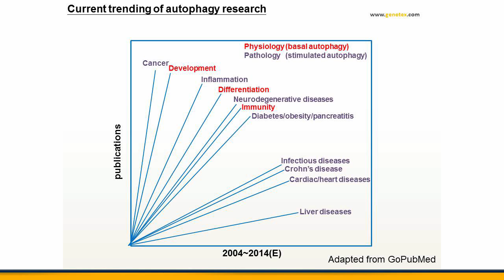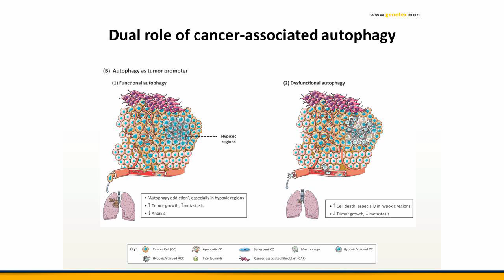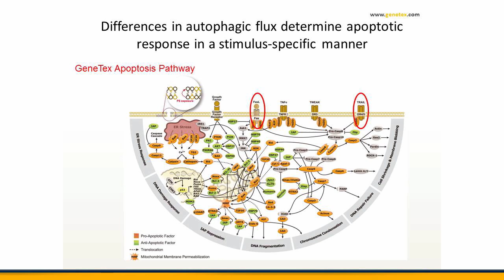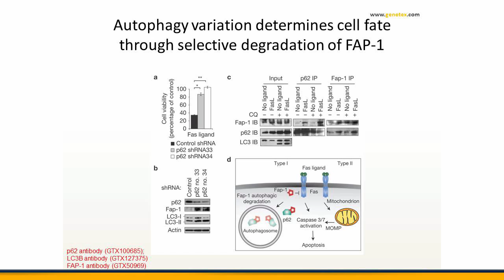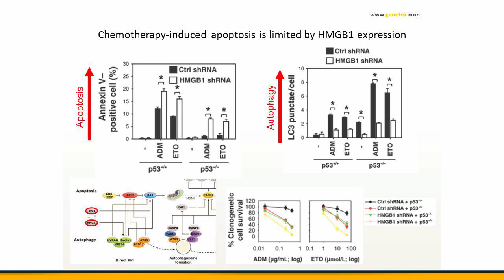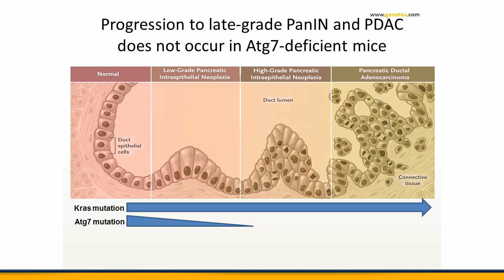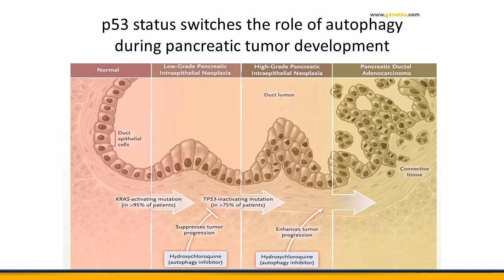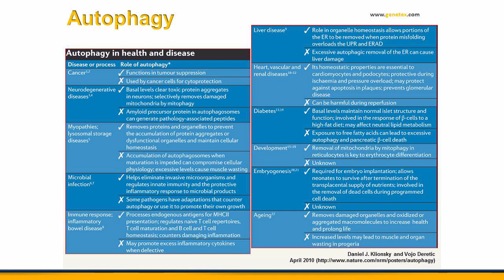Methods in Autophagy Research (Part2)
Autophagy is HOT in cancer and other diseases research area. Check out the unmissable speech about Autophagy.